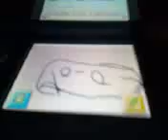Super Mario 64 ds - Draw mode